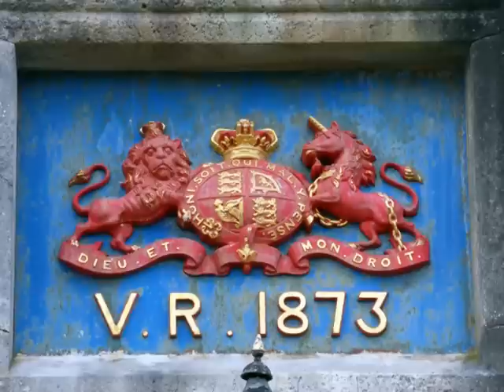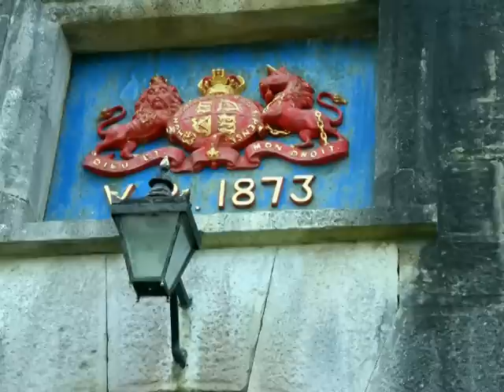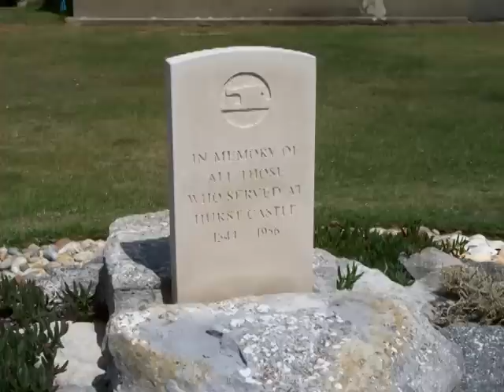Hurst Walls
Views from outside the walls of Hurst Castle.